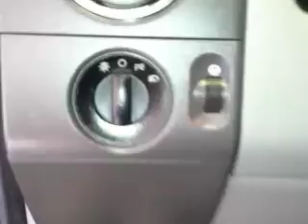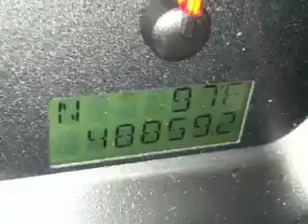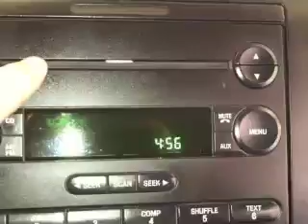2006 Ford F-150 XLT GOLDEN RULE AUTO SALES TALLMADGE OHIO